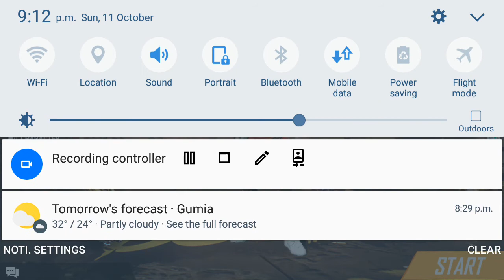Classquad random match winning for my team...NK Gaming